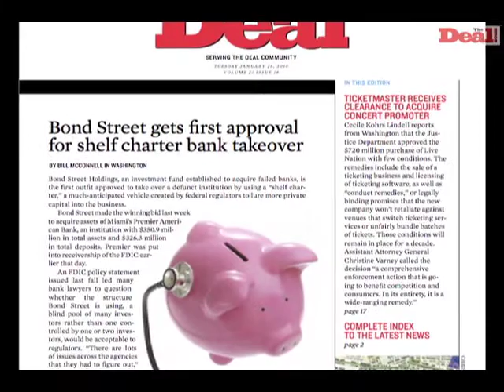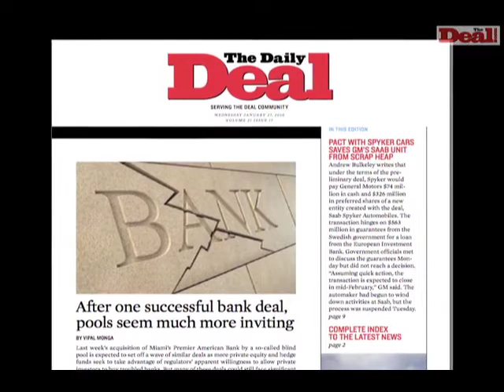Simpson Thacher's Meyerson on blind pools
Bond Street Holdings LLC's acquisition of Premier American Bank NA signals the Federal Deposit Insurance Corp. may be getting more comfortable with the idea of non-banks buying failed financial institutions. Bond Street is a so-called blind pool, a fund raised by groups of investors and led by former bankers. According to Simpson Thacher & Bartlett LLP's Lee Meyerson, its Premier American acquisition paves the way for similar deals. - Suzanne Stevens